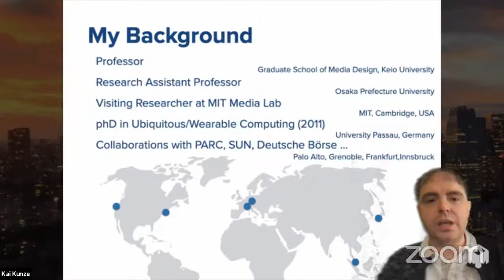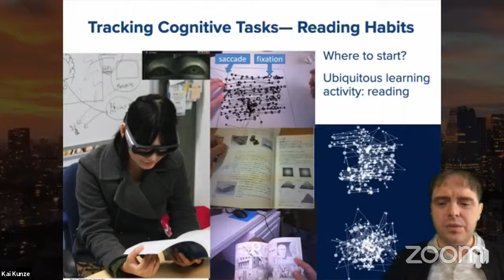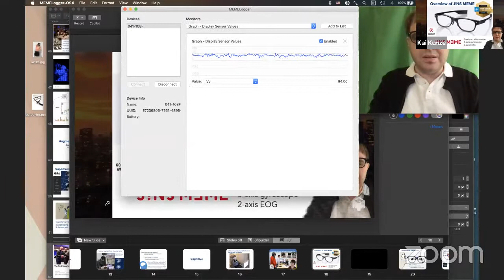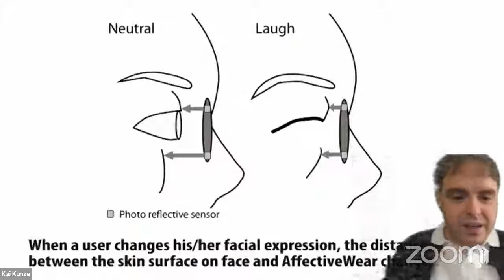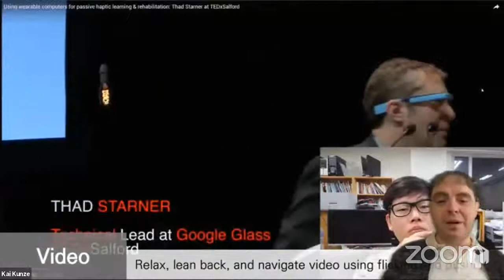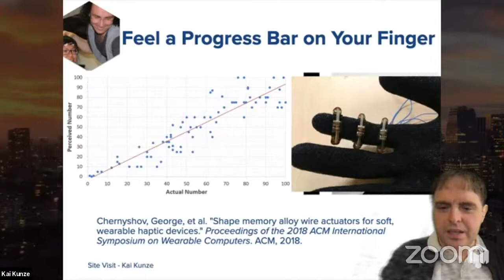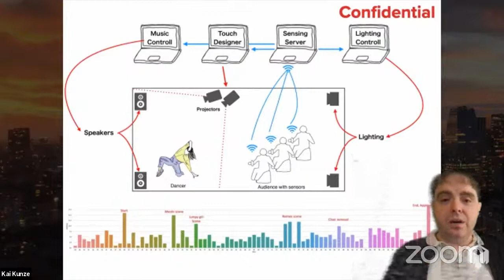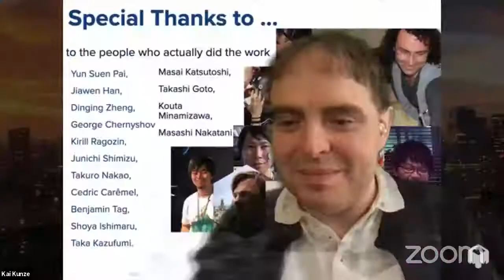BIG Seminar Series